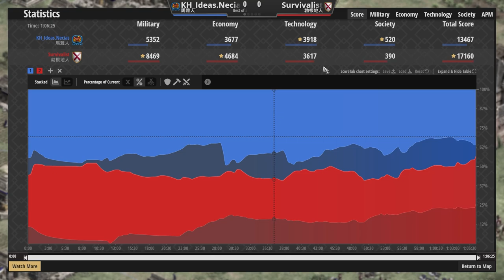【世紀帝國2決定版】瑪雅城堡老鷹爆戰術壓制敵軍！勃根地速成遊俠戰術能夠反轉經濟落後局面嗎？｜勃根地vs瑪雅【2200+】​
【CC字幕】這部可以讓被老鷹無腦爆的玩家們一個參考！